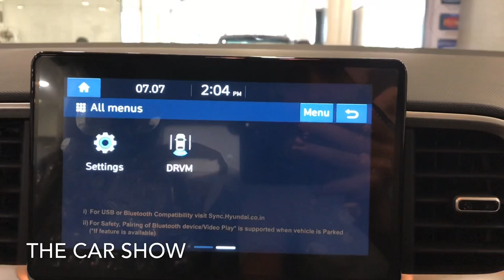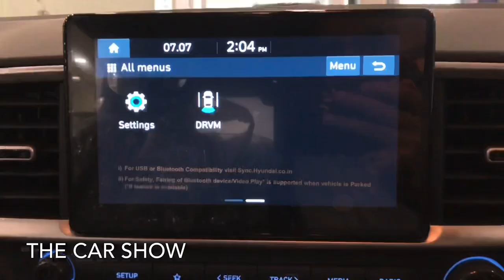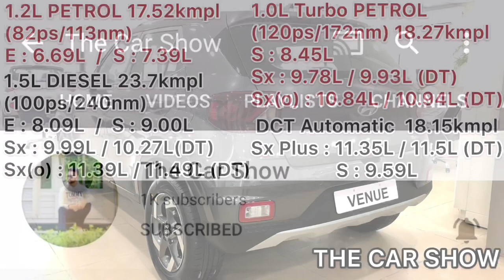2020 Hyundai Venue Sx - Bs6 Walkaround , interiors, exteriors, features, price, Star dust colour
2020 Hyundai Venue Sx - Bs6 Walkaround , interiors, exteriors, features, price, Star dust colour
1.0L petrol Turbo sx - Most value for money Variant